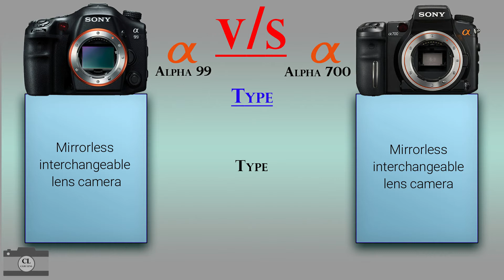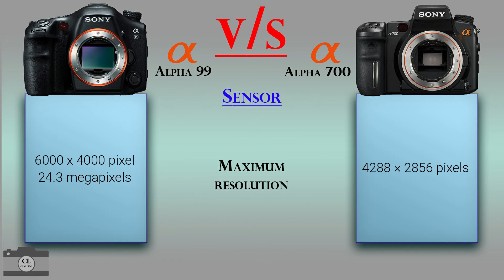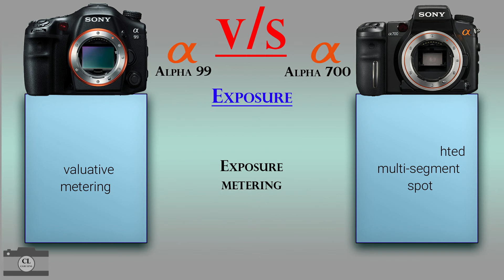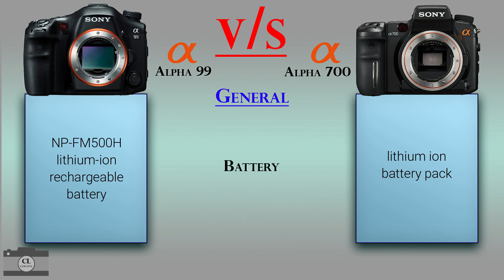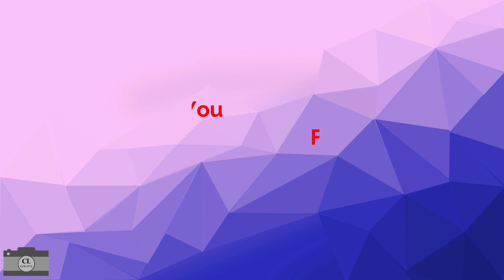Sony Alpha 99 vs Sony Alpha 700